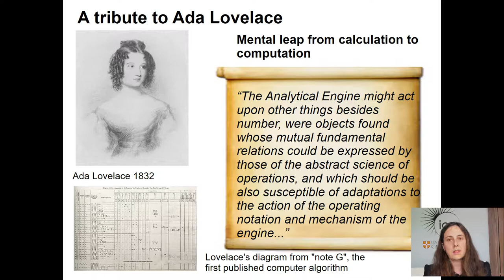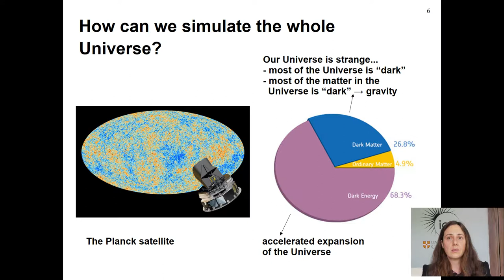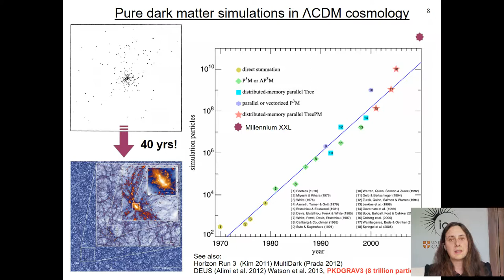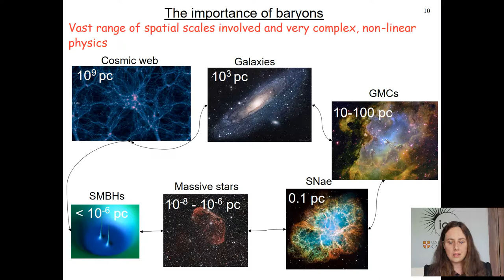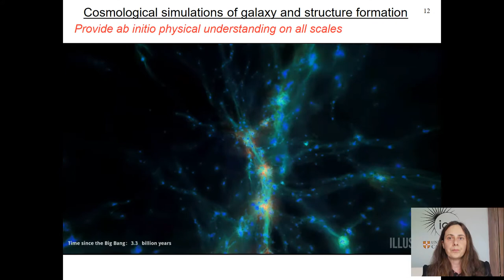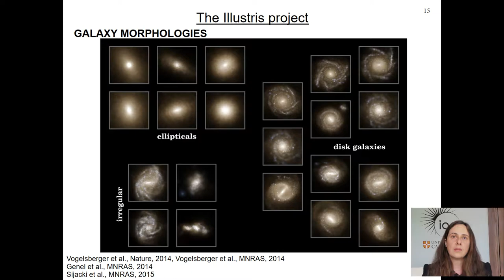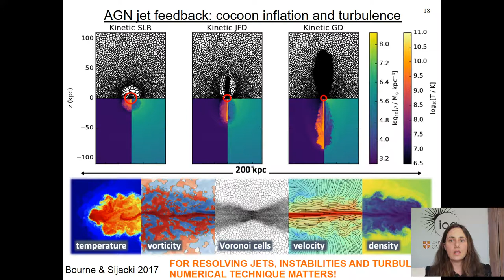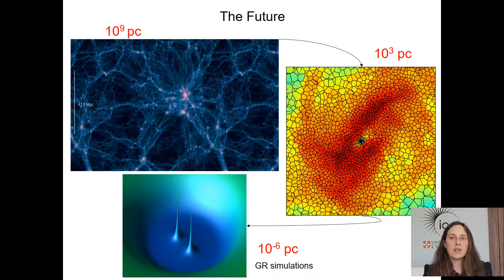PRACEdays 19: Debora Sijacki Topic Talk - Winner of the PRACE Ada Lovelace Award for HPC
The EuroHPC Summit Week 2019 closed successfully and gathered the main HPC stakeholders from 13 May to 17 May 2019 in Poznań, Poland. The entire week was organised by PRACE, EXDCI-2 and ETP4HPC. PRACE’s Polish Member, the Poznań Supercomputing and Networking Center (PSNC), hosted the EuroHPC Summit Week. PRACE held the 6th edition of the PRACE Scientific and Industrial Conference (PRACEdays19) as part of the EuroHPC Summit Week 2019. PRACEdays19 included eight parallel scientific tracks and one industrial track in afternoon sessions from Tuesday to Wednesday. More than 30 speakers were given about a wide range of scientific topics including Physics, Life Sciences, or Computation Science / Towards Exascale. Under the frame of PRACEdays19, a Poster Session was organised and as well an inspiring Panel Discussion under the title “The future of scientific and industrial computing in Europe”.
More than 360 participants joined the EuroHPC Summit Week.